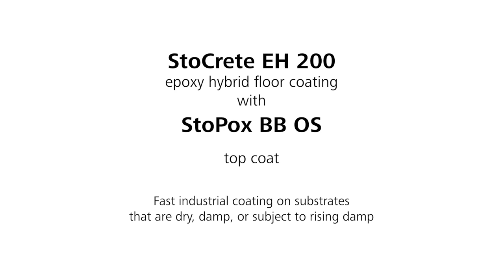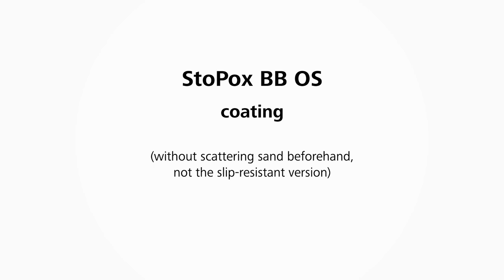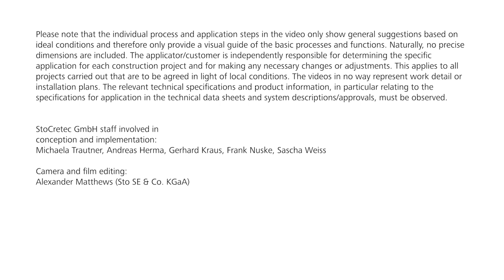Epoxy hybrid floorcoating StoCrete EH 200 with top coat StoPox BB OS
Fast industrial coating on substrates that are dry, damp, or subject to rising damp.

Primer: StoCryl EH 100
Epoxy hybrid floorcoating: StoCrete EH 200
Top coat: StoPox BB OS